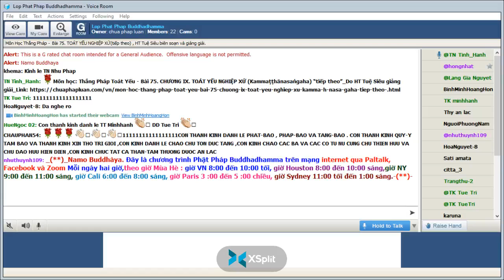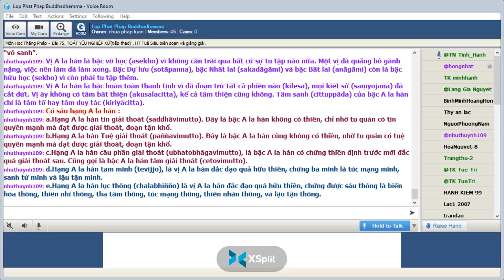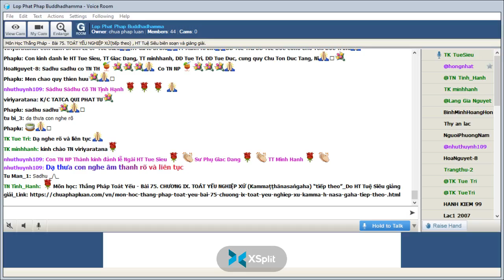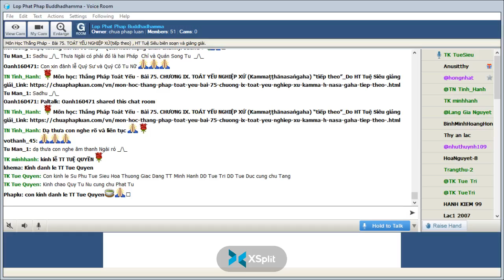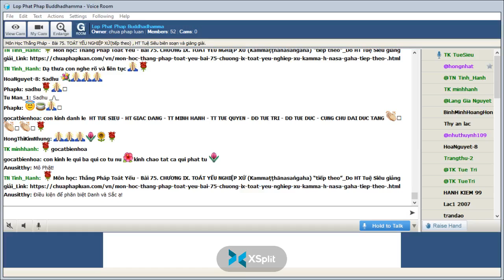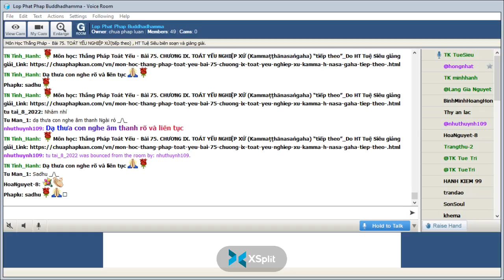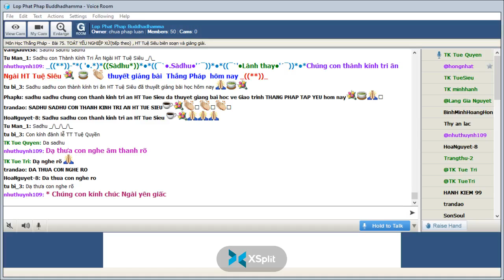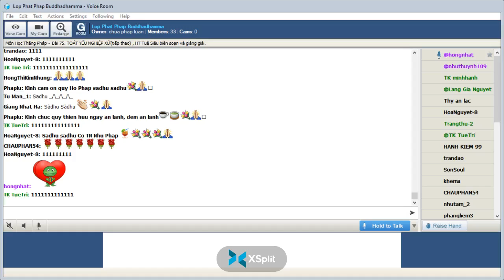09-05-2022. ABHIDHAMMA-THẮNG PHÁP_Lop Phat Phap Buddhadhamma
Lop Phat Phap Buddhadhamma Thứ Hai May 09-2022.Giáo Trình Thắng Pháp Abhidhamma -CHƯƠNG IX. TOÁT YẾU NGHIỆP XỨ (Kammaṭṭhānasaṅgaha).Bài 75. TOÁT YẾU NGHIỆP XỨ (Kammaṭṭhānasaṅgaha) (tiếp theo) , HT Tuệ Siêu biên soạn và giảng giải.